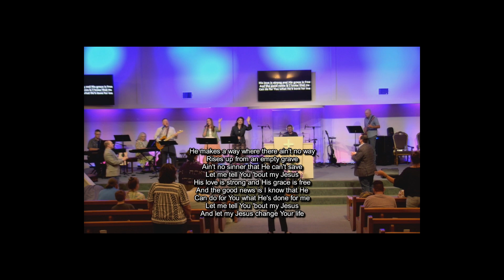6 22 23pm Rev Cade Rich The Lord is My Portion